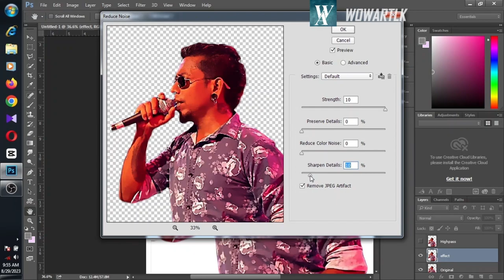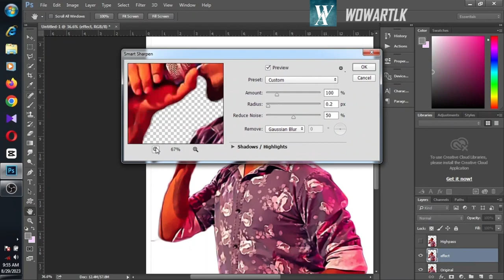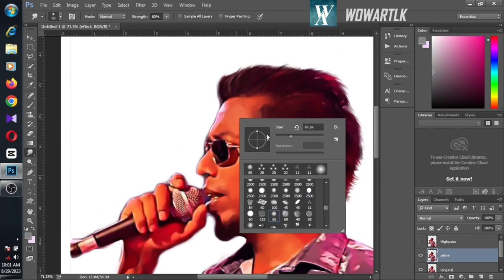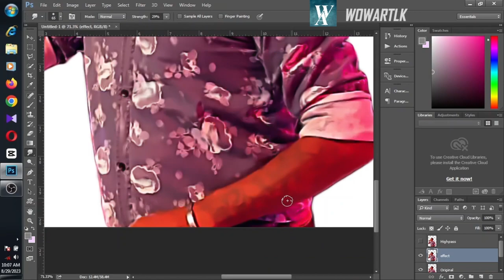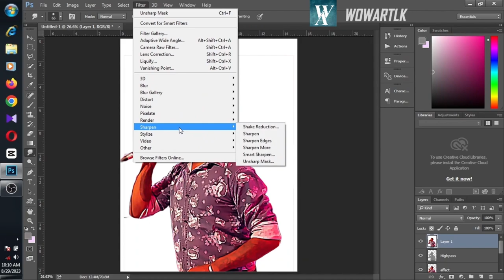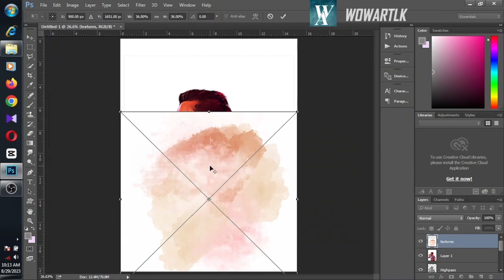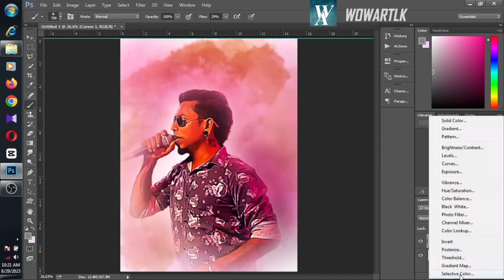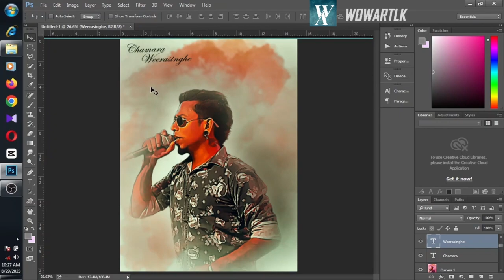Sandata Sanda Eliyata | Chamara Weerasinghe /Drawing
Poya day special drawing SL most popular singer Chamara Weerasinghe
Sandata Sanda Eliyata | සඳට සඳ එළියට | Chamara Weerasinghe /Drawing
මෙම වීඩියෝව තුළින් ලංකාවේ ජනප්‍රියතම ගායක චාමර වීරසිංහ වෙනුවෙන් ම පෝදා විශේෂ සිතුවම WOWARTLK ඉදිරිපත් කරමි.
 How to drawing digital painting in Photoshop
උසස් රසවින්දනයක් මෙන්ම ඩිජිටල් සිතුවමක් ෆොටෝෂො‍ෆ් භාවිතයෙන් කරගන්නා ආකාරය ඉගෙනගත හැක.
තවත් නිර්මාණ කිහිපයක්.

පිවිසෙන්න .

විශේෂ ස්තූතිය
Singer Chamara Weerasinghe